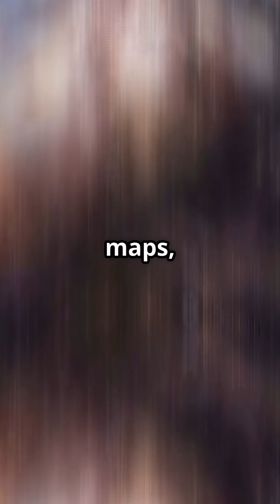Missing matter discovery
Scientists have cracked one of cosmic science’s biggest puzzles—where half of the universe's ordinary matter was hiding! 🌌 In this fast-paced YouTube Short, discover how astronomers used powerful fast radio bursts to uncover massive halos of ionized hydrogen surrounding galaxies, containing the elusive missing baryons—protons and neutrons we thought were lost! 🚀 Dive into the exciting findings from galaxy data and cosmic microwave background maps that reveal about 75% of these baryons exist in an intergalactic web. As missions like Euclid zoom in on dark matter, new satellites like ARRAKIHS will probe groundbreaking ideas.